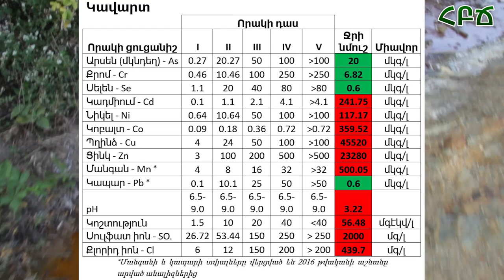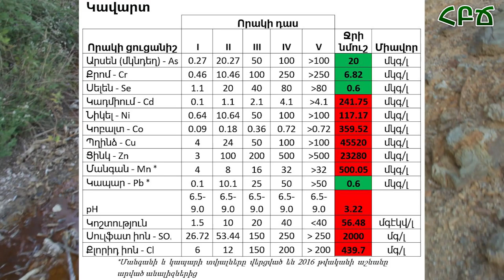Թթվային դրենաժը Կավարտի լքված հանքում, 05․07․2018թ․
Ինչ տեսք ունի մետաղական հանքերի շահագործման հետևանքով առաջացող խիստ վտանգավոր թթվային դրենաժը։ Եթե հանկարծ թույլ տանք, ապա Ամուլսարում կլինի սրանից հարյուրավոր անգամ մեծ ծավալներով աղտոտում, որը կշարունակվի ամենաքիչը 200 տարի։
Կապան քաղաքի մոտ գտնվող Կավարտի և աղտոտված ջրերի լաբորատոր տվյալների մասին ավելի մանրամասն այստեղ՝

Հայկական բնապահպանական ճակատ (ՀԲՃ) քաղաքացիական նախաձեռնություն / Armenian Environmental Front (AEF) Civil Initiative